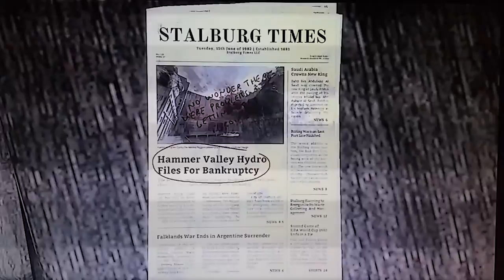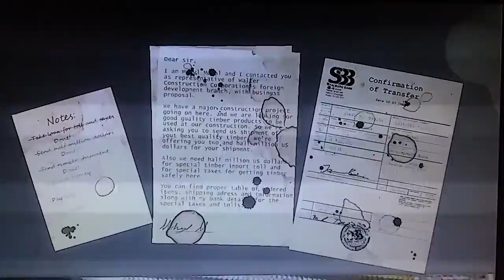Infra (Ep3.7)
Warning: Phone camera in front of the screen, low quality